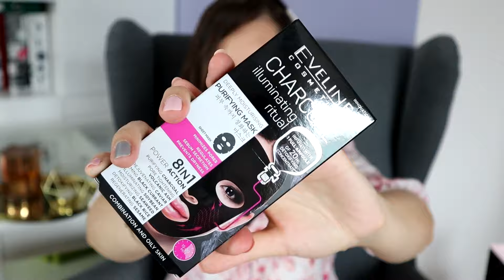PROJEKT DENKO | Pielęgnacja, kolorówka, produkty do mycia pędzli i gąbek | Basi To Pasi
Hej Kochani :)
Przy okazji porządków w kosmetykach, przyszedł czas na pozbycie się zużytych opakowań, a więc… DENKO! Zapraszam do oglądania :)